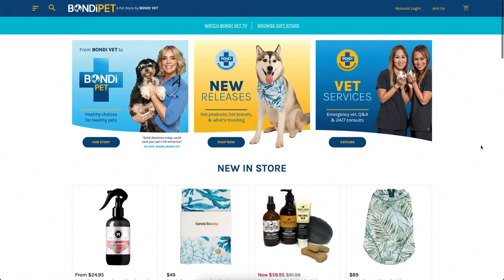Poor Pomeranian Rescue Dog in Bad State | Bondi Vet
Dr Scott is SHOCKED When He Finds Poor Rescue Pomeranian Kylie in a Devastating State! 😢 Shop our Bondi Pet Marketplace for a wide range of Skin & Coat Care Products for your Dog